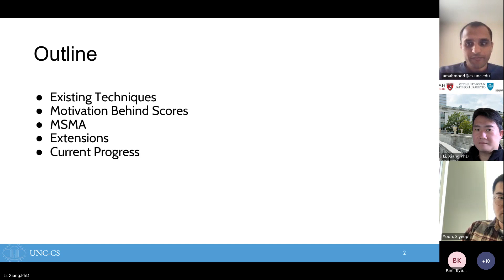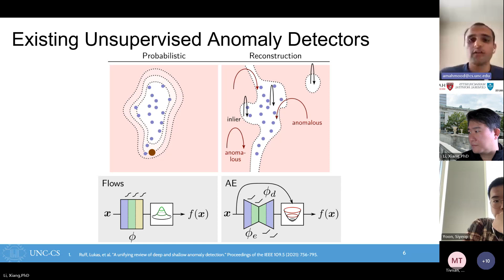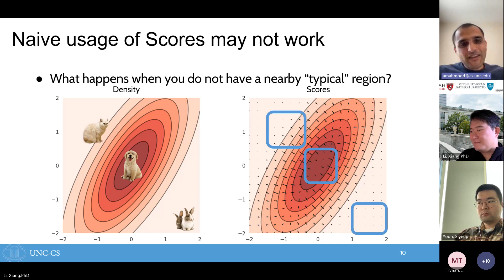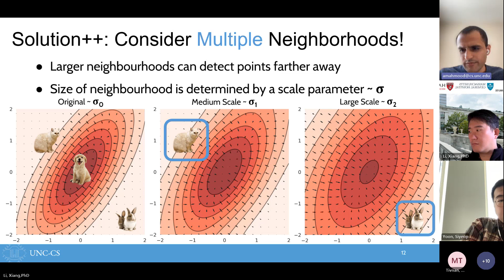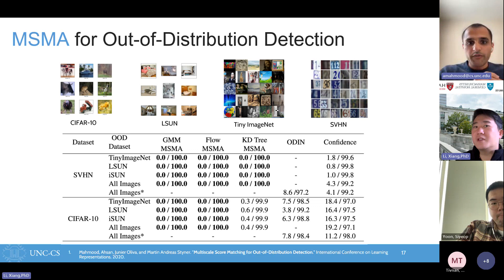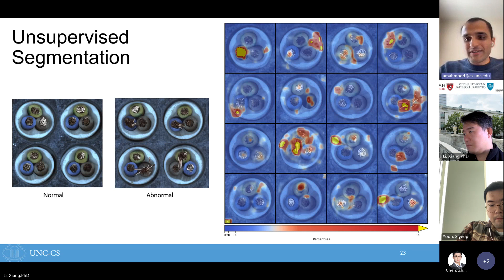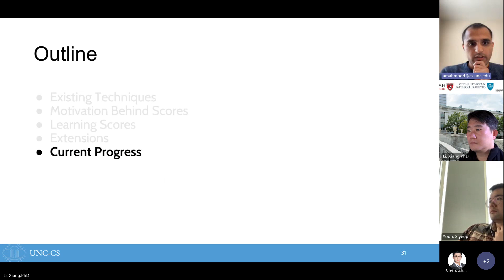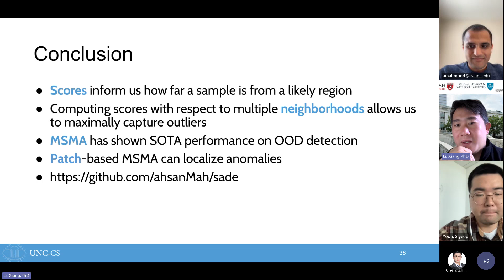CAMCA AIxMedicine Biweekly Seminar, October 16th 2023